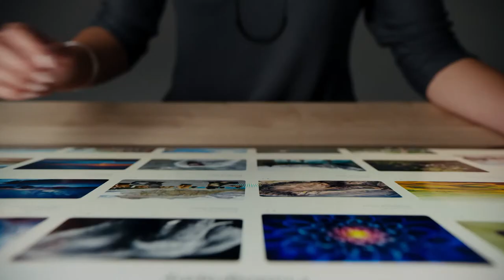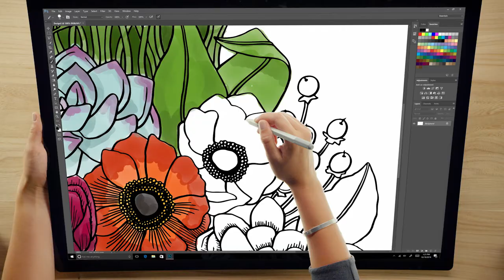Microsoft Surface Studio @ JB HIFI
Coming soon to JB Hi-Fi